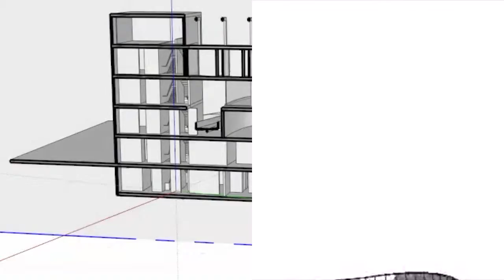Carpenter center-Le Corbusier (2)